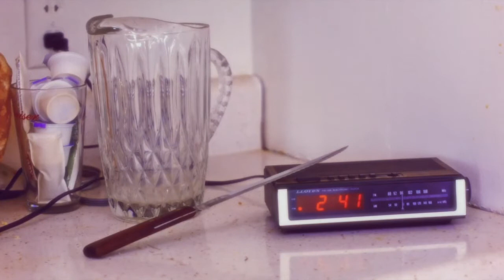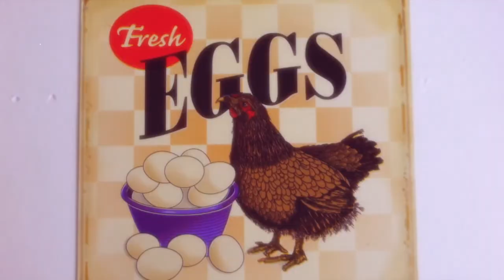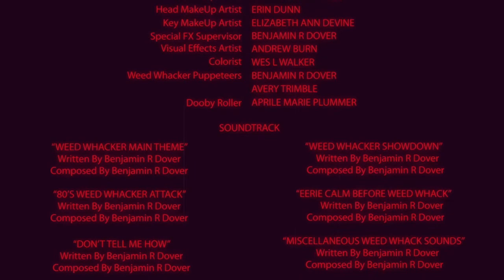THE WEED WHACKER MASSACRE | Horror Shorts HD.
Mr. Thurman, the neighborhood grumpy old man, is tired of the Home Owners Association telling him how to cut his grass!

CREW
Directed by - Benjamin R. Dover
Written by - Benjamin R. Dover, Wes L. Walker
Produced by - Kalev Carrow (associate producer), Benjamin Dover (executive producer), Wes L. Walker (executive producer).
Cinematography by - Wes L. Walker
Edited by - Wes L. Walker.
Makeup Artist - Erin Dunn
Sound 0 David Liccardi
Visual Effects - Andrew Burn

CAST
Meg Ansteensen - Dee
Nathan Darrison Nathan Darrison - Dale
Elizabeth A. Devine Elizabeth A. Devine - Sally Cameo (as Eliza Devine)
Benjamin R. Dover - Billy Cameo (as Benjamin Dover)
Madeleine Pearson - Betty
Grae Swanson - Mr. Thurman / Weed Whacker
Avery Trimble - Roofus
Cole Wadsworth Cole Wadsworth - Sam
Wes L. Walker - Kudzu Cutter

The Weed Whacker Massacre was submitted to the HorrorQuest Film Festival. For more information or to submit your own film please